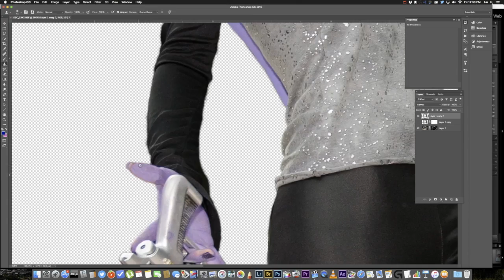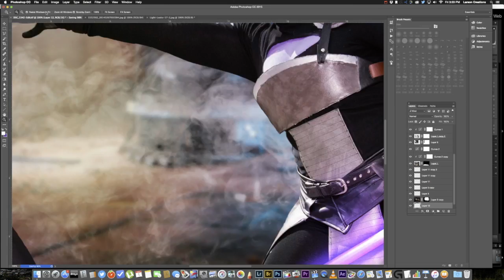Photoshop Speed Art - Jedi Force Choke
After attending WonderCon 2016 I decided to make a fun composite of a couple of cosplayer @Byrningraven @saramonicosplay while I took pics of them acting out a Jedi force choke. This is a video of the making of that Photoshop composite.